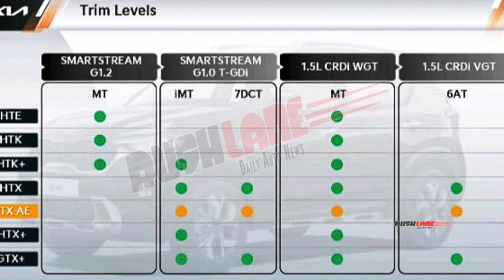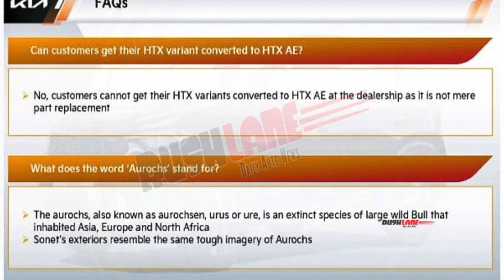2021 Kia Sonet Anniversary Edition Brochure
Price starts from Rs 10.79 lakhs, ex-sh.